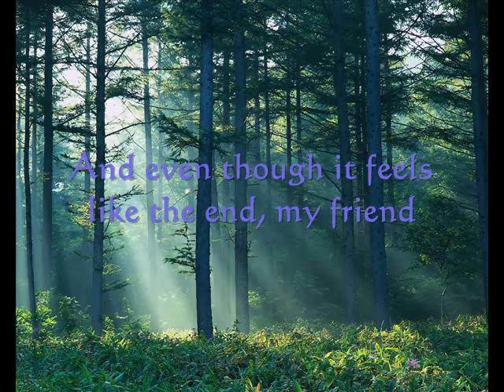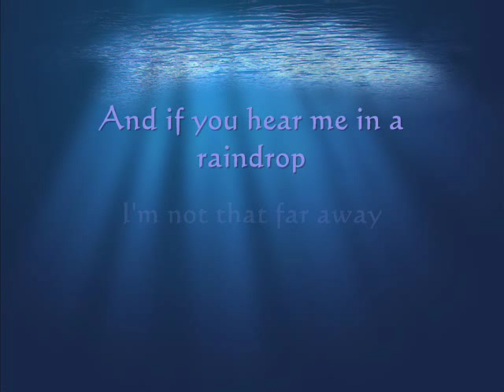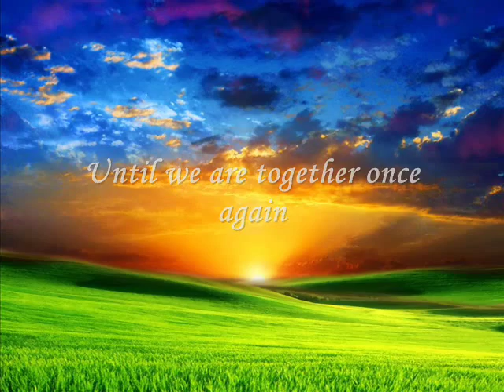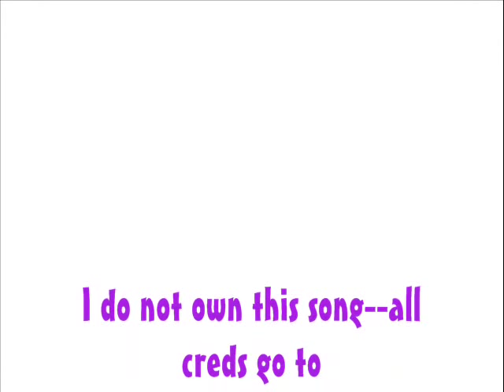Together We'll Make A Promise Lyrics -- Cori Yarckin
For anyone who knows what it's like to lose a friend of the heart.